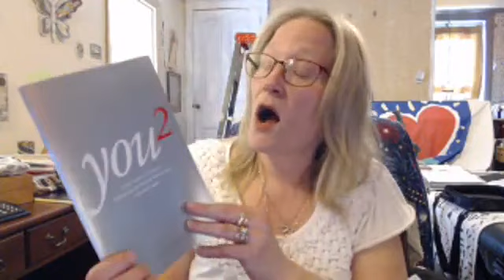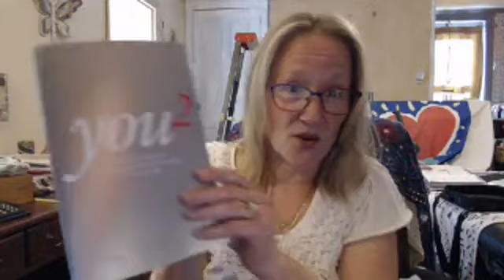FearBusterFriday: Think Your Way into a Quantum Leap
Can you really get to your goals easier and quicker? Absolutely! It's about thinking differently and being someone who is already having their quantum leap!